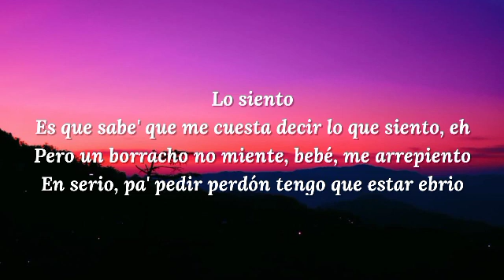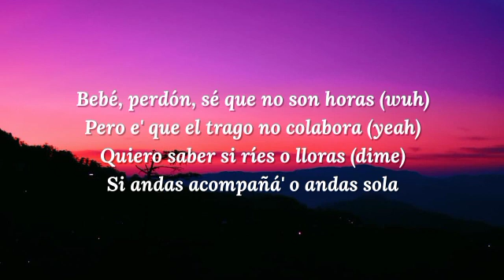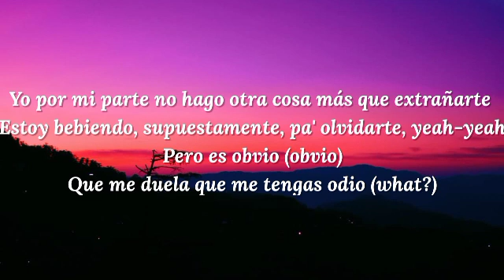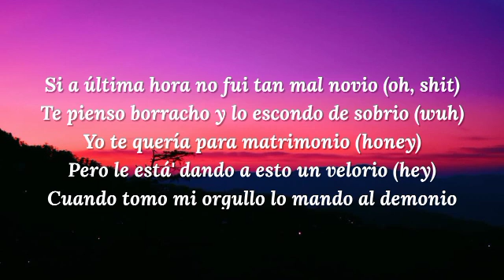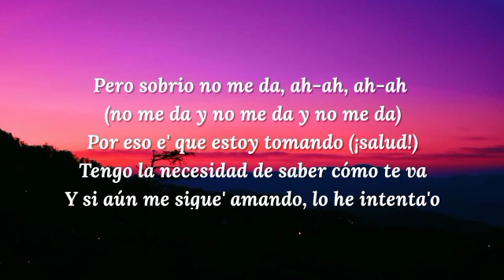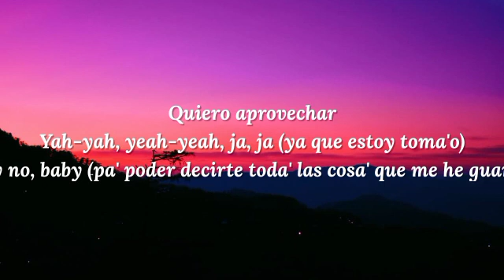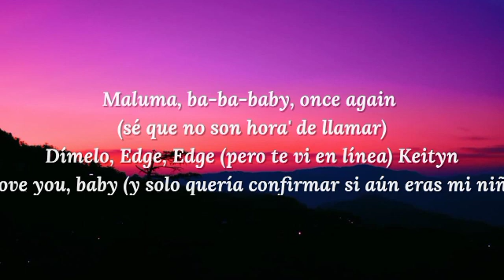Maluma - Sobrio (Letra/Lyrics)